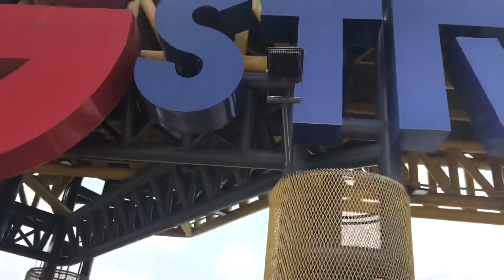ถนนคนเดิน หนองคาย